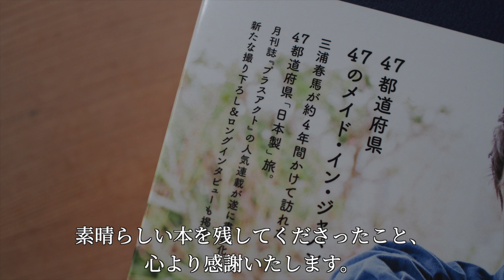【コツコツ暮らす】小さなカフェコーナーを作ると心が潤う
あんどうです。元々は男子です。夫と猫２にゃんと４人暮らし。
特殊だけれど、それほど特殊でない毎日をコツコツ暮らしています。

大好きなもの。猫様、キッチン、小物、日本の道具、ハーブ。
季節を感じながら、暮らしていきたいと思っています。